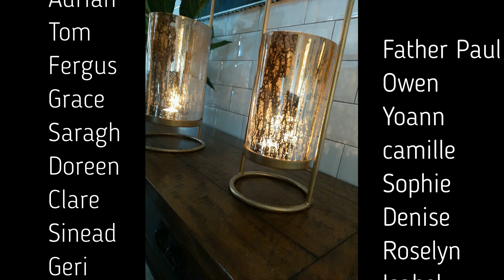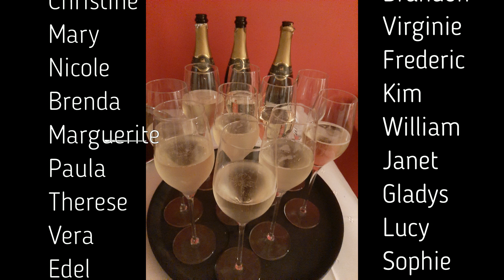Take_away - The world gate restaurant - Termonfeckin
Bring home a quality meal from our restaurant located in Louth, just at the outskirt of Drogheda or Clogherhead, called Termonfeckin.
take away or dine in. we do French cuisine and international cuisine.

it's not just food; it's from our kitchen, a dish full of sauce and flavors. it's about taste.
you have a restaurant meal at home for you two or for the whole family